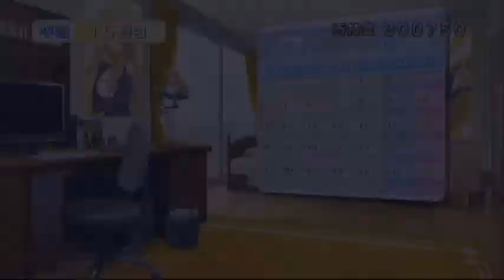【ドリームクラブGogo.】 『萌黄』 第7週（『萌黄』の誕生日、メイドの仕事の話）